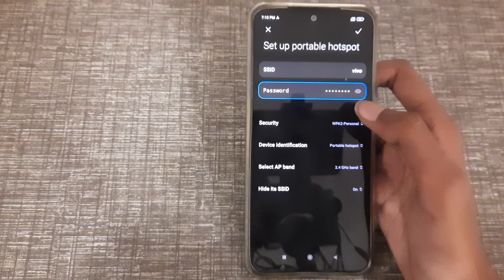how to find hotspot name in redmi 9 5G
how to find hotspot name in redmi
how to find hotspot name
hotspot name find kaise karen
hotspot name find kaise karte hain
hotspot name find karen